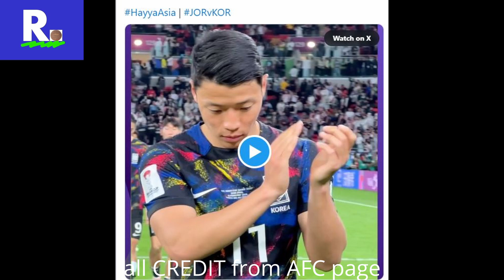📢ผมจะพาเกาหลีใต้ไปอีกระดับ คำมั่นซอน หลังเกมส์ เกาหลีใต้0-2 จอร์แดน#เอเชียน คัฟ 2023| 4ทีมสุดท้าย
📢ผมจะพาเกาหลีใต้ไปอีกระดับ คำมั่นสัญญาของเด็กชาย ซอน ฮึง มิน สัมภาษณ์หลังเกมส์ เกาหลีใต้0-2 จอร์แดน:เอเชียน คัฟ 2023
รอบรองชนะเลิศ 4ทีมสุดท้าย
มืองอัล เรย์ยาน📢การตกรอบ4ทีมสุดท้ายจะสร้างคุณค่า และช่วยให้ทุกคนเติบโตขึ้น
📢“ฉันขอโทษแฟนๆ ของเราจริงๆ” ซอนกล่าว “เราพยายามอย่างดีที่สุดแล้ว แต่เราขอโทษที่ความผิดพลาดของเรานำไปสู่ผลลัพธ์นี้
ซอน“ฉันเสียใจที่เราไม่ได้ทำตามความคาดหวังของแฟนบอลเกาหลีใต้ที่มาเชียร์และที่บ้านนะครับ
ผมะพยายามพัฒนาในฐานะนักเตะ และพยายามพาทีมชาติของเราไปสู่ระดับที่ดีขึ้นกว่านี้ให้ได้ ผมให้สัญญา”
📢“ฉันอยากจะขอบคุณเพื่อนร่วมทีมทุกคนที่ทำงานอย่างหนักเพื่อทีมและเสียสละตัวเองอย่างมากสำหรับทัวร์นาเมนต์นี้
📢"ใช่ แม้ว่าเราจะไม่ได้ผลลัพธ์ตามที่เราต้องการ แต่ฉันก็ยังรู้สึกขอบคุณสำหรับสิ่งนั้น (การทำงานหนัก)
และฉันหวังว่าประสบการณ์นี้จะช่วยให้ทุกคนเติบโตขึ้น"
⚽นักเตะยอดเยี่ยมแห่งปีของ AFC Asian International สามครั้งและเพื่อนร่วมทีม
พบว่าแนวรับของจอร์แดนยากที่จะฝ่าฝืนที่สนามกีฬา Ahmad Bin Ali โดยที่สาธารณรัฐเกาหลีไม่ได้บันทึกการยิงประตู
แม้แต่นัดเดียว ซึ่งหมายความว่าพวกเขาไขว่คว้าหาตำแหน่ง AFC Asian Cup อีกต่อไปแม่ชัยชนะครั้งที่สองในสองครั้งในปี 1960

⚽MVPเด็กชายมูซา อัล ทามารี: เมื่อเดือนที่แล้วเองที่ตัวเขายังใฝ่ฝันที่จะคว้าแชมป์ AFC Asian Cup Qatar 2023™
กับจอร์แดน อยู่เลย
แต่ตอนนี้ ด้วยตำแหน่งของพวกเขาในรอบชิงชนะเลิศหลังจากชัยชนะเหนือ เกาหลีใต้ 2-0 ในรอบรองชนะเลิศที่เร้าใจเมื่อวันอังคาร
MVP ผู้เล่นยอดเยี่ยมแห่งแมตช์ยังเหลืออีกเกมหนึ่งที่จะทำให้ความฝันของเขาเป็นจริง
⚽กองหน้ารายนี้ไม่มีใครหยุดยั้งเขาได้ที่สนามกีฬาอาหมัด บิน อาลี โดยสร้างประตูแรกให้กับยาซาน อัล ไนมัต
ก่อนที่ตัวเขาจะเลี้ยงจี้เข้าไปแล้วกดด้วยขวาบอลกระทบพื้นก่อนจะเด้งหนีมือประตูเกาหลีใต้เข้าไปแบบสวยงามสุดสุด
📢“ฉันใฝ่ฝันที่จะคว้าแชมป์ AFC Asian Cup เมื่อเดือนที่แล้ว และตอนนี้ความฝันนั้นเกือบจะเป็นจริงแล้ว
มันเป็นช่วงเวลาที่น่าภาคภูมิใจสำหรับฉัน ประเทศและสโมสรของฉัน มงต์เปลลิเยร์ การสนับสนุนจากจอร์แดนและสโมสรนั้นมีค่าอย่างยิ่ง”
นักเตะวัย 26 ปีซึ่งเล่นฟุตบอลระดับสโมสรในลีกเอิงฝรั่งเศสกล่าว
📢“การทำให้ประเทศของฉันภูมิใจ เพราะฉันคือนักเตะคนนึงที่ค้าแข้งในฝรั่งเศสถือเป็นเกียรติอย่างยิ่ง
และฉันหวังว่าเราจะคว้าชัยชนะในรอบสุดท้ายได้”
📢“ขอขอบคุณแฟนๆ ของเราสำหรับการเข้ามาเชียร์และสนับสนุนอย่างไม่เปลี่ยนแปลง
เราดำเนินการตามแผนเกมของเราอย่างมีประสิทธิภาพ ฉันต้องให้เครดิตโค้ชของเรา (ฮุสเซน อัมมูตา)
ที่เน้นย้ำถึงความสำคัญของความสนุกสนาน เขาปลูกฝังความคิดแห่งชัยชนะให้กับเรา และเราอุทิศชัยชนะนี้ให้กับแฟนๆ ของเรา
📢“ชัยชนะครั้งนี้ไม่ได้เป็นผลมาจากความพยายามของแต่ละคน แต่เป็นความพยายามร่วมกัน
ผมคงทำสิ่งนี้ไม่ได้ถ้าไม่มีเพื่อนร่วมทีม โดยเฉพาะกองกลางที่จ่ายบอลสำคัญให้ผม ฉันมุ่งมั่นที่จะวิ่งไปสู่เป้าหมายอยู่เสมอ”
⚽จอร์แดนปฏิเสธเกาหลีใต้ด้วยการที่ป้องกันไม่ให้ยิงเข้าเป้าแม้แต่นัดเดียวซึ่งเป็นความสำเร็จของอัล ทามารี
ที่เกิดจากแทคติคและคำแนะนำของอัมมูตา
📢“วินัยด้านแท็กติกที่หัวหน้าโค้ชของเราปลูกฝังเป็นสิ่งสำคัญ เขาปลูกฝังความมั่นใจในตัวเรา
ที่จะไม่กลัวคู่แข่งของเรามากเกินไป ขณะเดียวกันก็ห้ามไม่ให้พวกเขามีพื้นที่ในการโจมตีได้ง่ายง่าย พยายามแย่งบอลมาให้ได้และเลี้ยงจี้
ให้พวกเขาอลหม่าน จากแผงแบ็คโฟร์
📢“จิตวิญญาณ ความอดทน และที่สำคัญที่สุดคือแฟนบอลที่สนับสนุนเราตั้งแต่ต้นจนจบมีบทบาทสำคัญในความสำเร็จของเรา
ในสนามเราเป็นทีมเดียวกัน และนอกสนามเราเป็นครอบครัวเดียวกัน ชัยชนะนี้เป็นของพวกเราทุกคน ไม่ใช่แค่อัล ทามาริแค่ผมคนเดียว”
ชิงแชมป์วันที่เสาร์ที่  10 ก.พ 2024 เวลา 4ทุ่มบ้านเราเช่นกัน
⚽เป็นงัยครับอย่าลืม SUB&SHARE เพื่อจะได้ไม่พลาดทุกการติดต่อครับจากแอดมิน